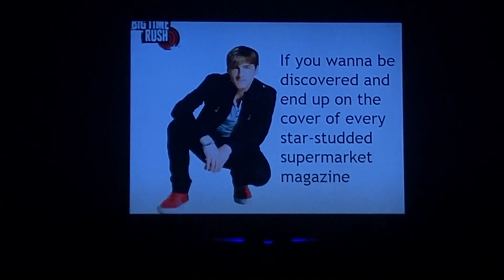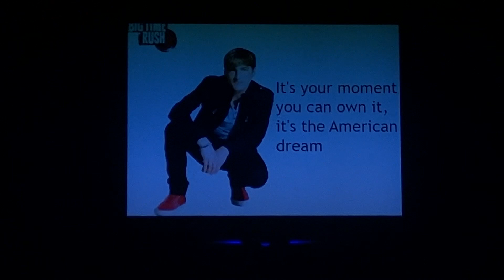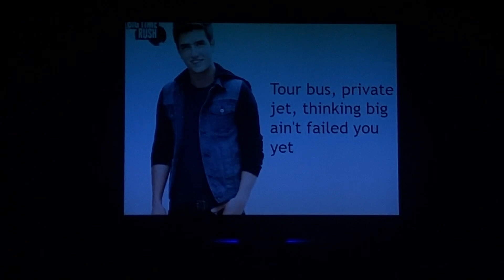Big Time Rush - Famous Lyrics